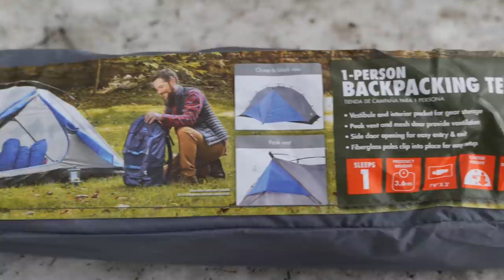$100 Walmart Winter Camping Gear Overnighter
How good does Walmart camping gear fair on a winter camping trip? We'll find out

Rob Thomson

My Gear:

My 10x10 Tarp

My 13x10 Tarp

My Spring and Fall Sleeping Bag

My Winter Sleeping Bag

My Sleeping Pad

My Camping Pillow

My Winter Hiking Pants

My Bushcraft Belt Knife

My Backpack

My Bushcraft Grill

My Toaks 750ml Cook Pot

My Toaks Spork

My Solo Stove Twig Stove

My BRS Portable Gas Stove

My Thermarest Z-Seat (Sit Pad)

My Klymit V Seat

My Water Filter

Coast Flashlight

My Clothing:

My Winter Hiking Socks

My Summer Hiking Socks

Honcho Poncho

My Winter Puffy Jacket

My Summer Puffy Jacket

My Winter Boots

My Spring/Fall Boots

Blue’s Dog Camping Gear –

Custom Reflective Collar

Inflatable Dog Bed

Fleece Vest